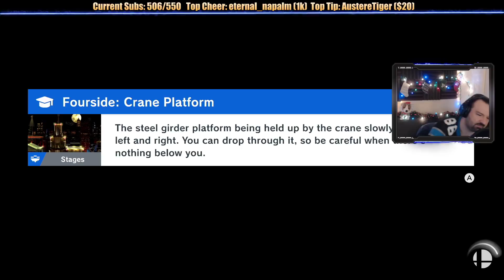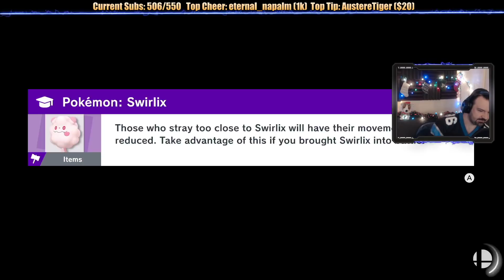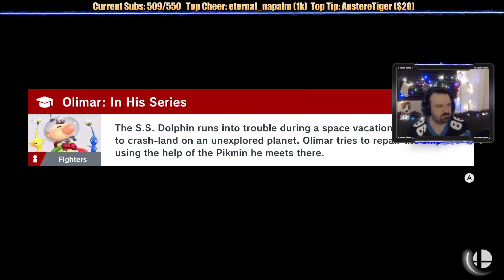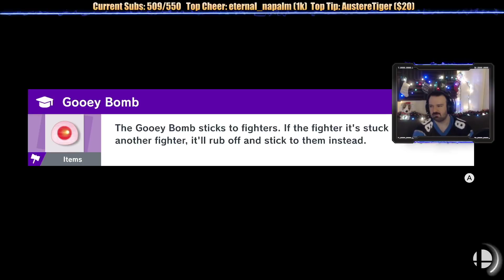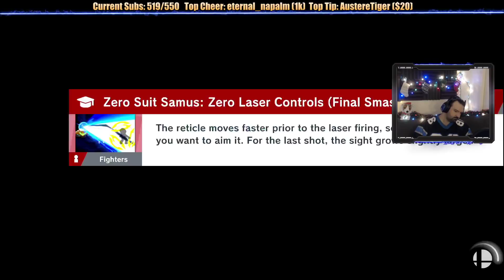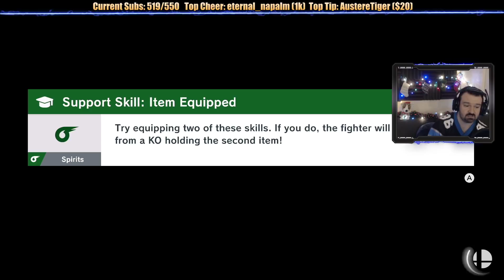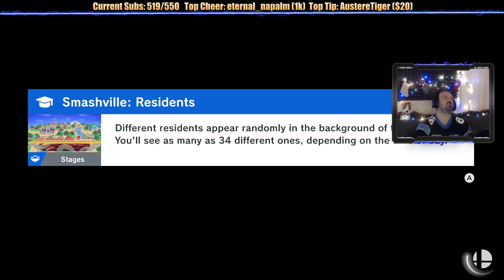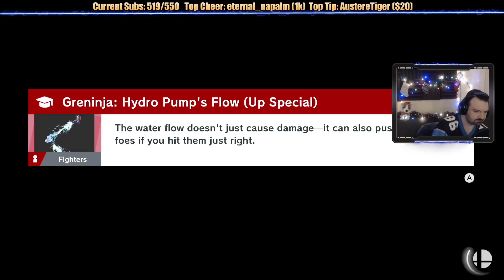Super Smash Bros. Ultimate Adventure Mode pt17 - Galleam Boss! Then Falco Takes on the Darkness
This is my playthrough of the Adventure mode in Super Smash Bros. Ultimate, with live commentary on the Nintendo Switch.